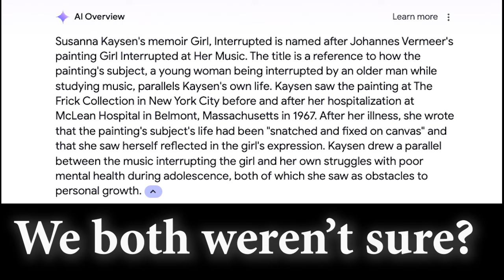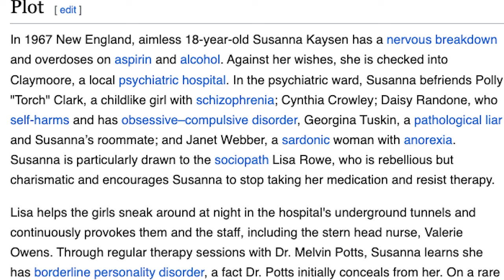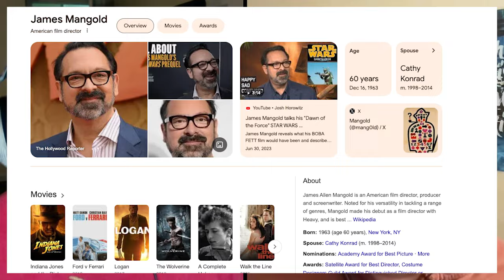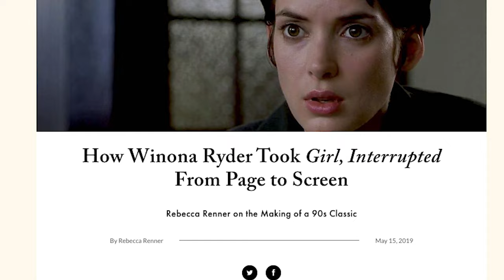The BEST PERFORMANCES by Angelina Jolie and Winona Ryder!?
Even though I think it has some story issues, this is a solid film! It easily has the best performances, not only from Angelina Jolie and Winona Ryder, but an ensemble of great actresses.

Sorry we missed this on the 10th of June, but WE ARE BACK! on track with posting "BACK IN 99" every 1st, 10th and 20th of the month.

If you are liking the series please SLAM the LIKE, SMASH the SUB BUTTON and ABSOLUTELY ANNIHILATE a Comment to us!!